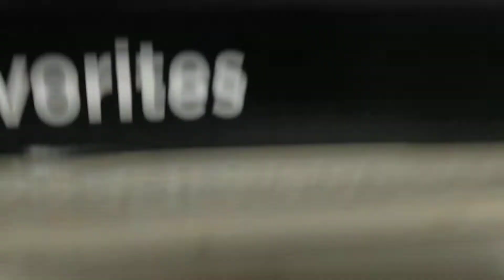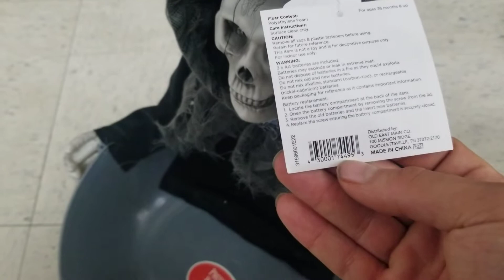Dollar General Halloween Stock for 2022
Spooky time is approaching